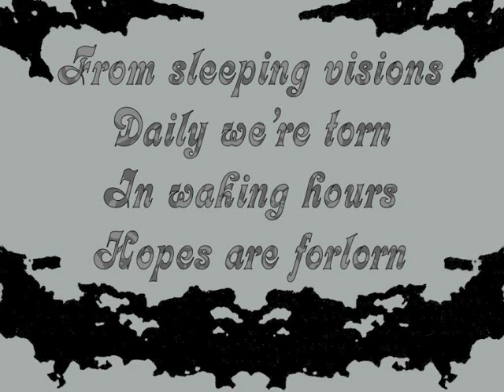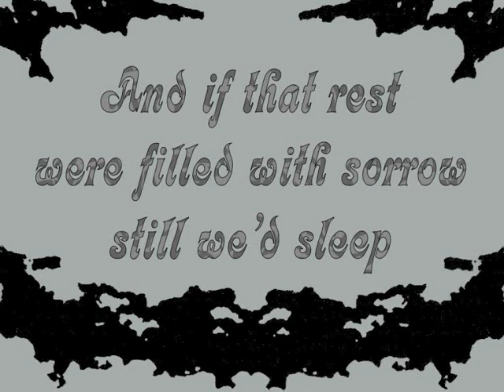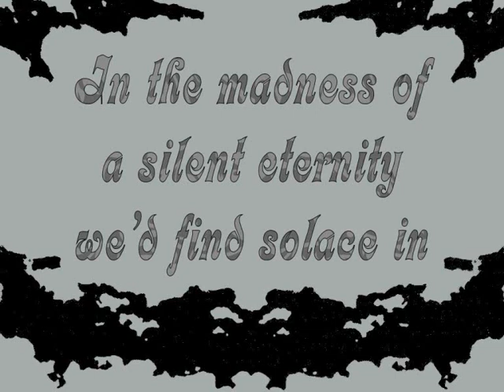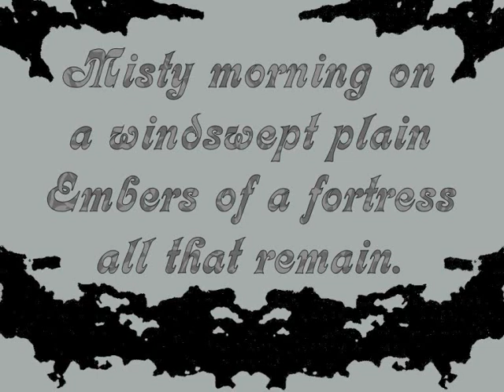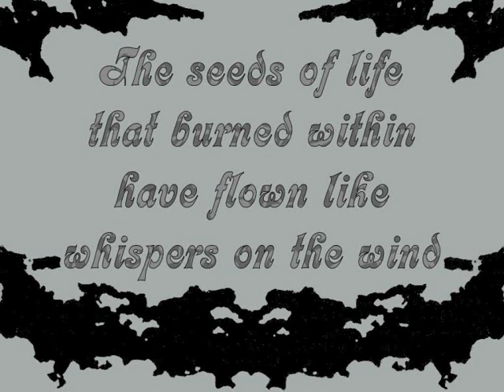fates warning - the ivory gate of dreams w/ lyrics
from their "No Exit" album of 1988. This song was the whole B-side of the album and is 22 minutes long!! so I edited it into a 10 min song hope you enjoy it!!
vocals: Ray Alder guitars: Jim Matheos & Frank Aresti bass: Joe Dibiase drums: Steve Zimmerman.